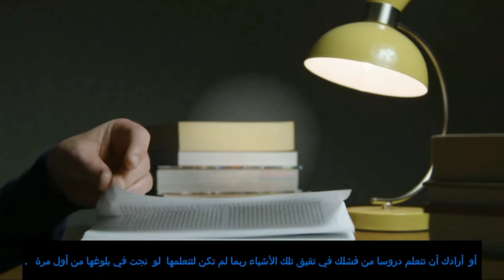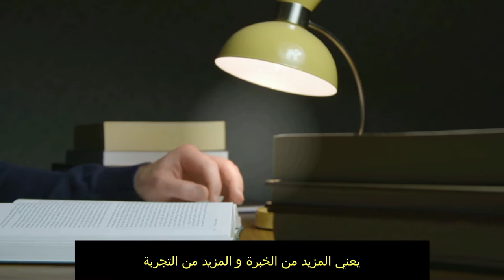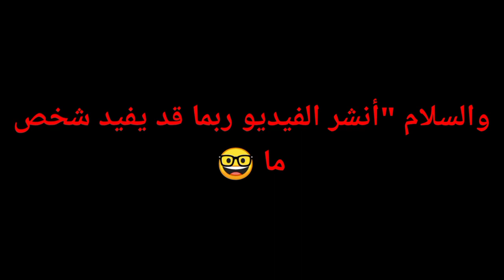لماذا أنت لست فاشلا على الإطلاق 😤؟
دائما ما نسمع أن الفشل ، شيء سلبي ومدمر لحياة الأفراد ، لكن بعد مشاهدة هذا الفيديو ، ستتأكد أن الفشل ما هو إلى نجاح مؤقت .

 Achraf Maghrabi_a3dam insana
   ولا تستسلم
     أدهم نابلسي

      محمد غنائم  لا تسمح لنفسك ..
   عندما يساء فهمك

 كيف أنجح
  مسلم
قصة المافيا الإيطالية لكيحكموها المغاربة
   تحدي 24 داخل مسبح السلايم  | ندمت

  محمد غنائم
   دروس أنلاين
   تحفيز
    دراسة
   ثقافة
 قدر داتك   عادل التاويل
   سكينة
   أطول شعر في العالم
   حاتم عمور
    soolking

    ♦ هشتاغ القناة :
للحياة معنى